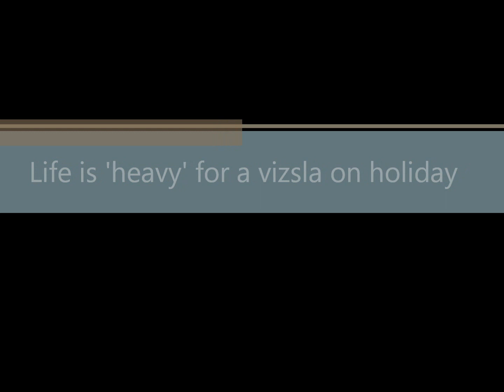Vizsla Goof: life is 'heavy' for a vizsla on holiday (summer 2017)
our vizsla is enjoying his holdiday in Italy.